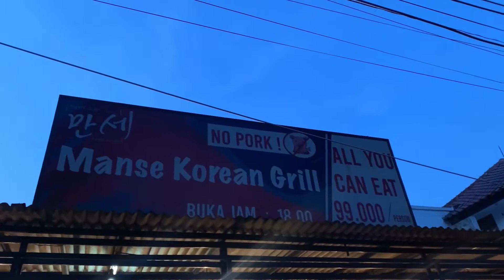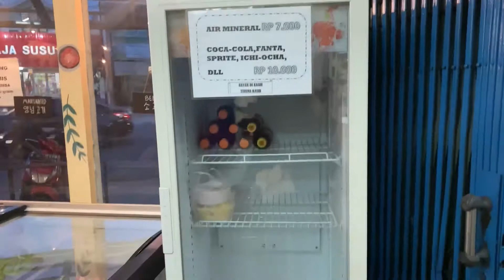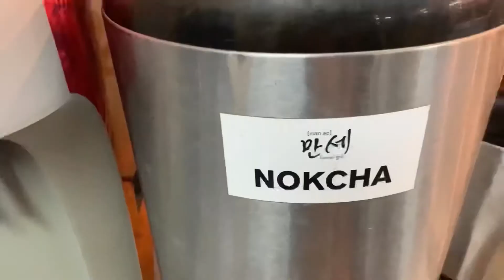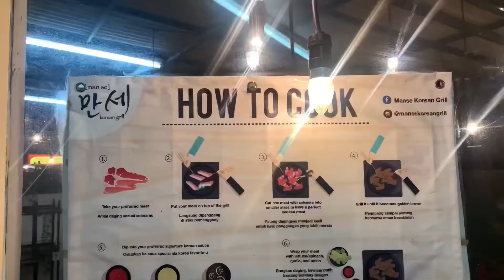Makan Manse Korean Grill saat new normal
Edit : imovie & inshot